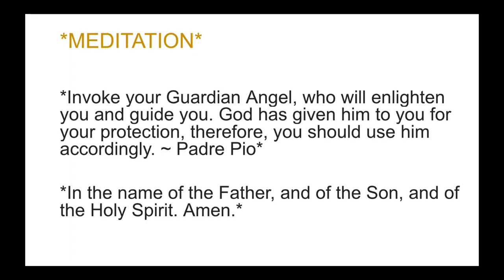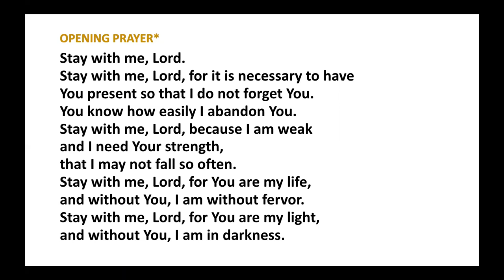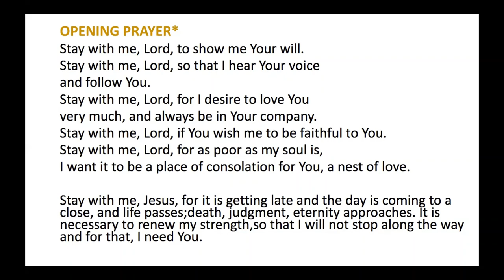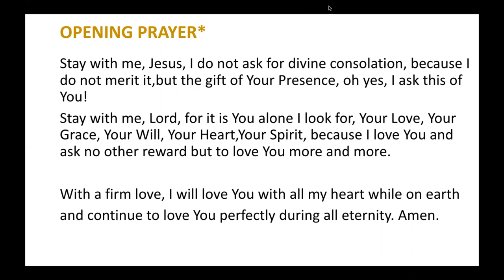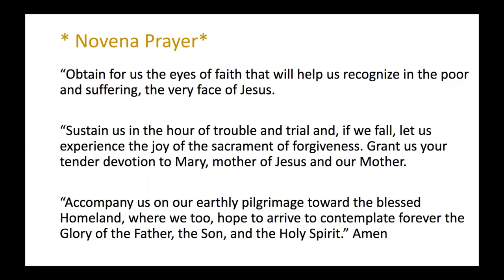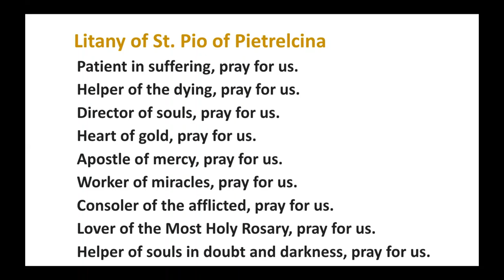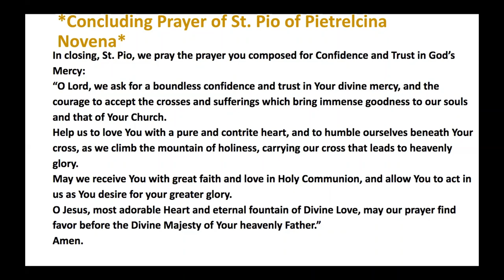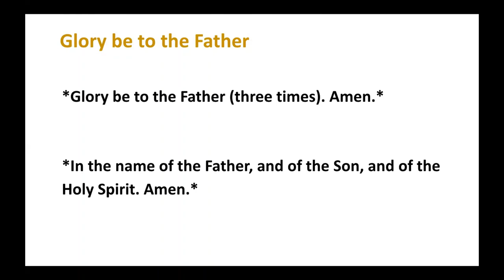🔴 PADRE PIO NOVENA SEPTEMBER 17,2023 ❤ DAY 4